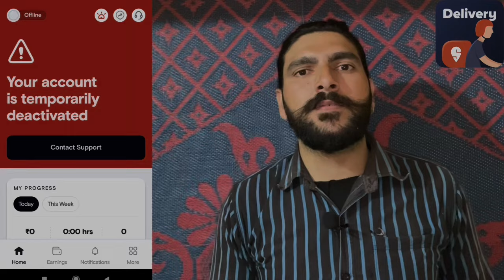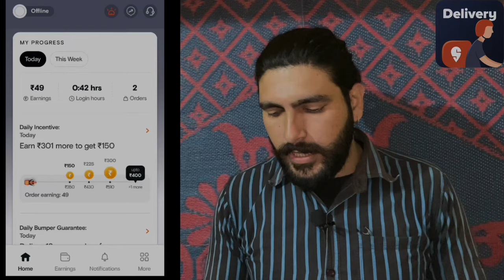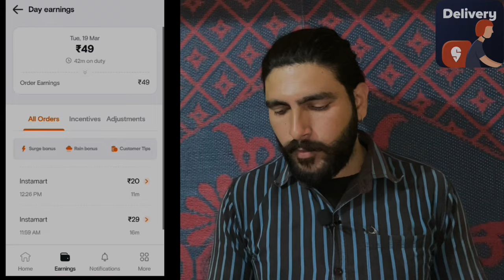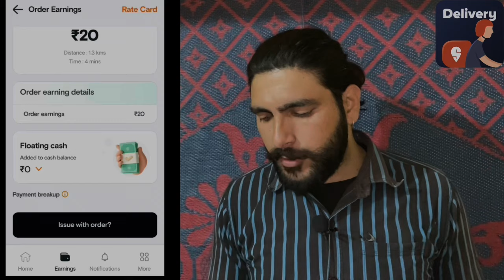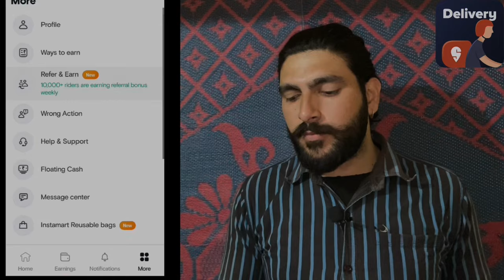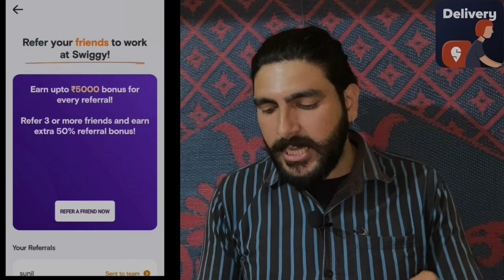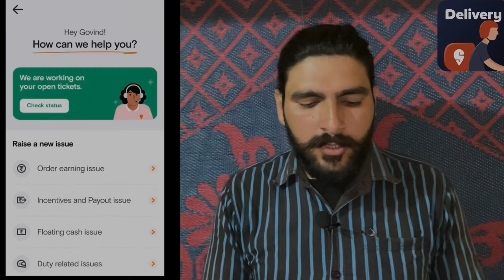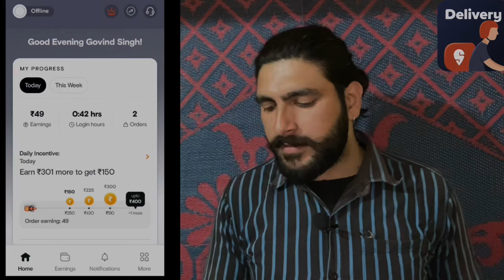Swiggy food delivery boy job | Chandigarh,mohali |Swiggy delivery partner 1st day 🆔 blocked 🚫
Swiggy food delivery boy job | Chandigarh,mohali |Swiggy delivery partner 1st day 🆔 blocked 🚫 |​⁠@SunnyRider22

swiggy delivery
swiggy delivery boy kaise bane
swiggy delivery boy rate card
swiggy id kaise banaye
swiggy
swiggy delivery id kaise banaye
food delivery boy rsp
swiggy food delivery
swiggy ki id kaise banaye

swiggy
swiggy delivery boy job in chandigarh
swiggy delivery boy earning
swiggy full time job
swiggy food delivery job
swiggy delivery partner
swiggy job
swiggy delivery
swiggy bike earning
swiggy cycle job
Swiggy delivery partner app
Swiggy food delivery boy job first day working
Swiggy order
Swiggy new video updates
Swiggy me kam kaise kare
Swiggy food delivery boy job in Chandigarh
Swiggy food delivery boy earning new video
Swiggy 2024 new hindi video

swiggy delivery boy,swiggy delivery partner
swiggy vs zomato delivery boy salary swiggy delivery boy earning
swiggy delivery partner app kaise use kare